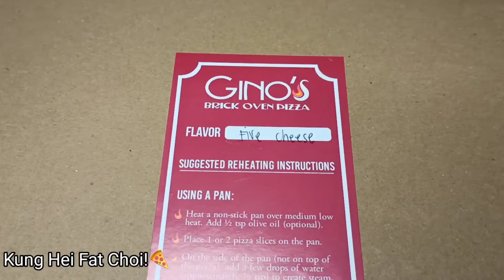GINO'S BRICK OVEN PIZZA| KUNG HEI FAT CHOI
One of our favorite pizza is Gino's Brick Oven Pizza. One of the best tasting pizza in the metro. pizza chinesenewyear.